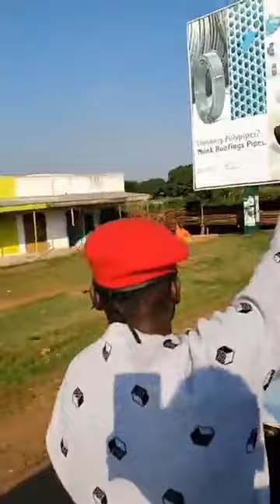Bobi Wine aganiddwa Okwogera ku Radio e Mbale - Laba abantu